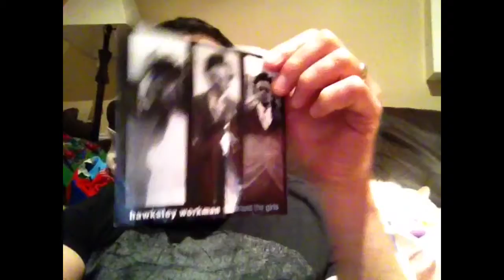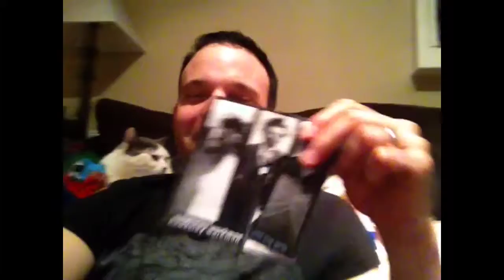Album a day online episode 3- Hawksley Workman "For Him and the Girls."